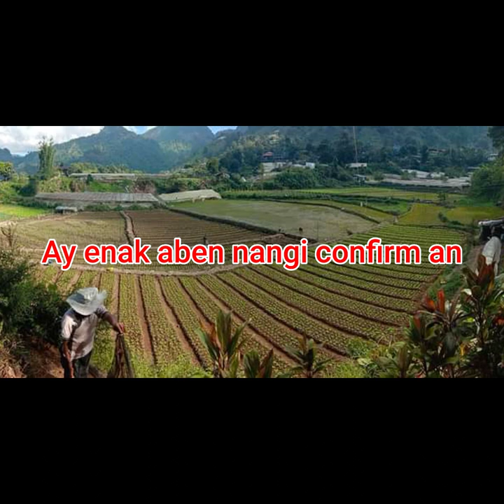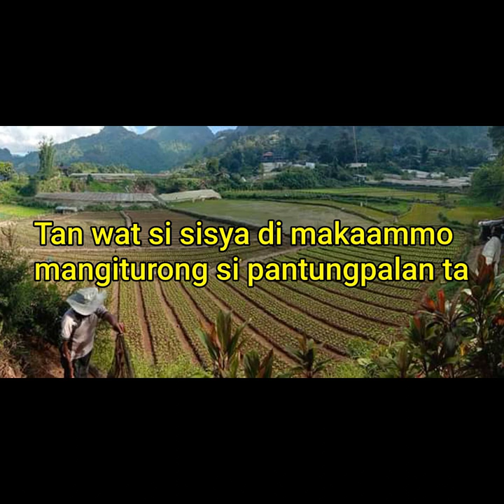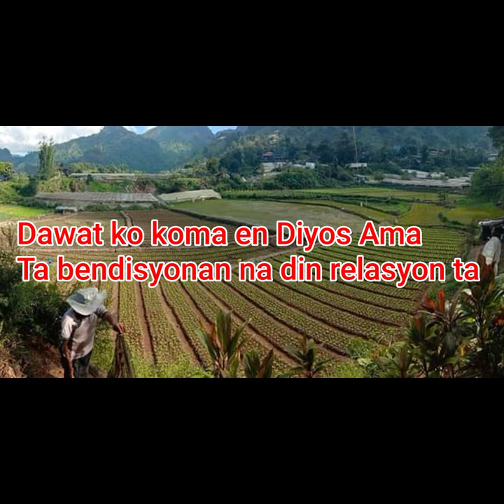Nanlinayad ta, by: Rucelia Taynan